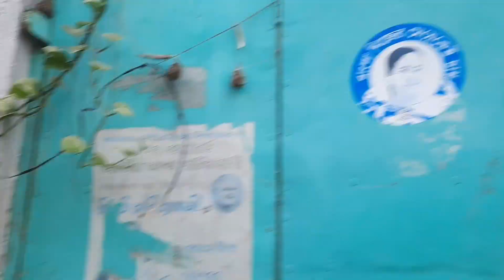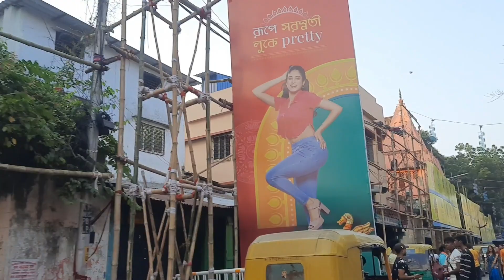মহালয়ার পুণ্য লগ্নে কলকাতার কুমোরটুলি তে|kumortuli kolkata on Mahalaya|kumortuli sarbojonin pandal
kumortuli is the place where the artisans or the potters make clay Idol.
the idols from the potters goes through all over the kolkata and the World.
The british, after the battle of Plassey established a ruling place with three places, sutanuti ,Govindapur, and kolkata. They arranged some local administration around these places, and some people from nearby places came here to make colony out there.

the colonies were named after their works as Suripara( the wine sellers), Kollutola(oil makers),Kumortuli( the potter who made clay idols).

You can reach here from howrah station by bus, from shealdah station you can also avail busses and from rabindra sadan and esplanade you can avail Metro to reach Shovabazar and there onto by auto or by having a walk.

you can visit Putul Bari, Kumortuli Ganges Ghat, Sarada Mayer Ghat, Shovabajar Rajbari from here.